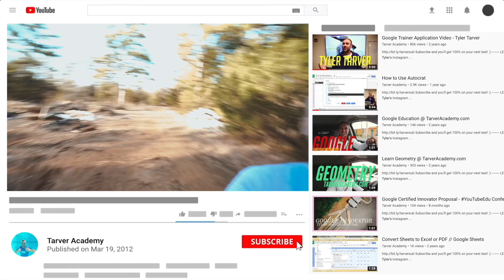Quote on Listening